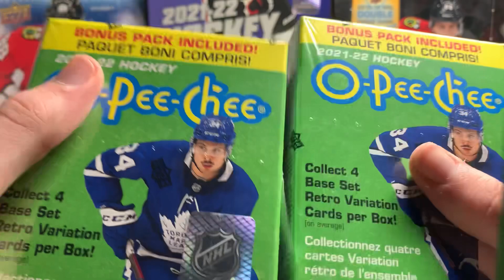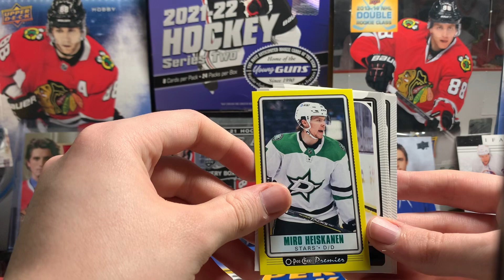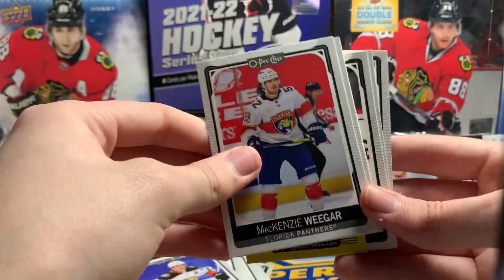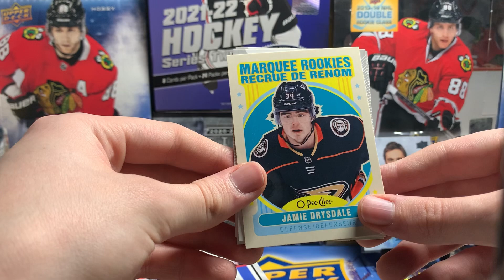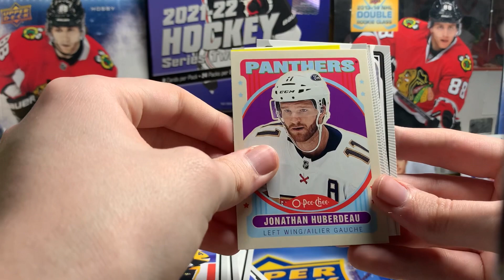I BOUGHT A WHOLE BLASTER CASE! 21-22 O-Pee-Chee Hockey Blaster Case Opening Part 1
I bought a whole case! Hockey cards